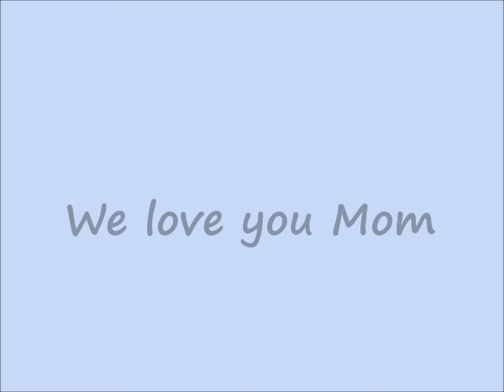Dedication to beloved Mom from her sons - Bob And Irma 1955 Wedding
A dedication to our beloved Mom